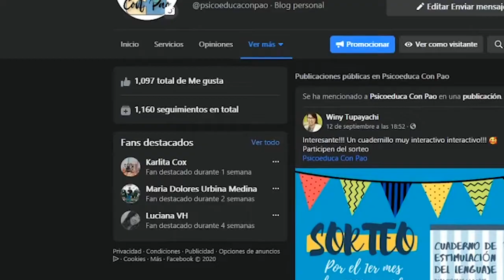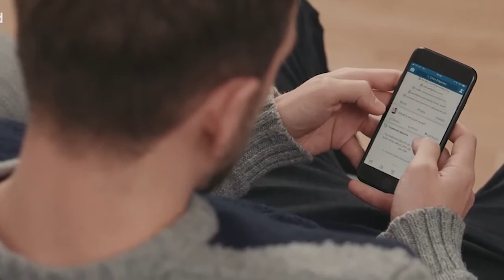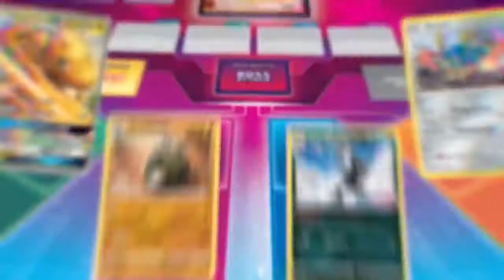✨Necesidades básicas emocionales✨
📌 Les contaré que son las necesidades básicas emocionales y la importancia de cubrirlas
📌 Les daré tips para satisfacer estas necesidades en nuestros pequeños